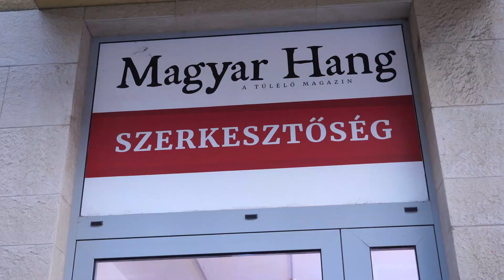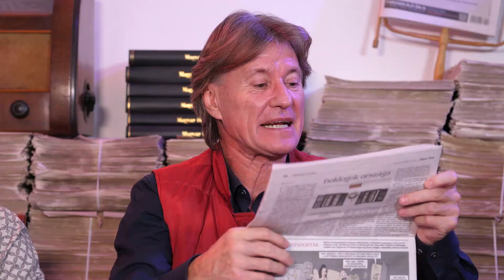Kötöttfogás 164. – Kósa Lajos vs. Karácsony Gergely lúzerverseny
Újra itt a csütörtök, újra itt a Kötöttfogás! Pörzse Sándor a műsorvezető, akikkel pedig kibeszéli a hét legfontosabb történéseit: Csintalan Sándor,, Dévényi István, Konok Péter és Nagy Attila Tibor.

 Témáink:
• Befagy a benzinár
• Itt van újra a Pegasus-ügy, Kósa Lajos elszólásával majd megbetegedésével
• Demeter Szilárdnak fideszesek is beszólnak
• Városháza: eladó, nem eladó? Ha volt róla szó, miért nem mondták el mindjárt az elején?